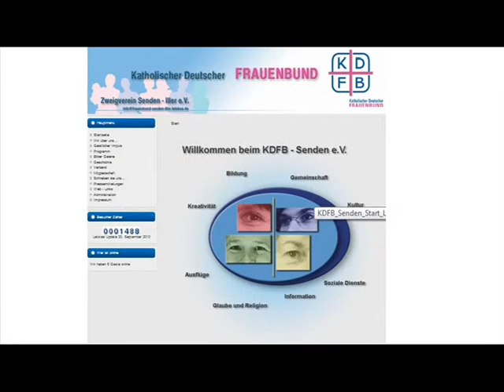beara-irishmusic beim kdfb senden 2010